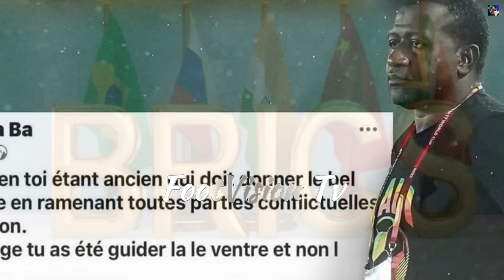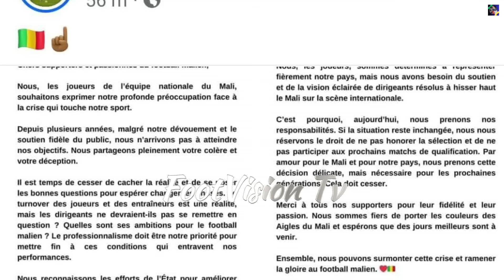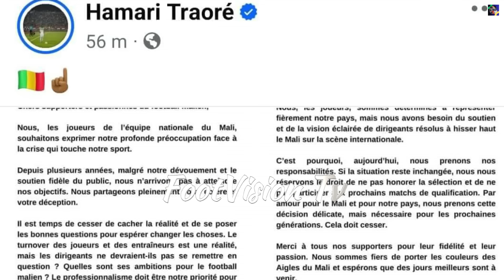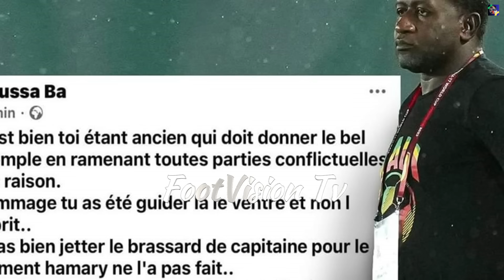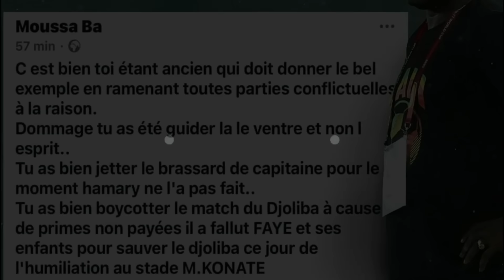URGENT : RFI a Été Suspendu en Inde 🇮🇳 L’Inde à Retiré le Permis de Travail du Correspondant...